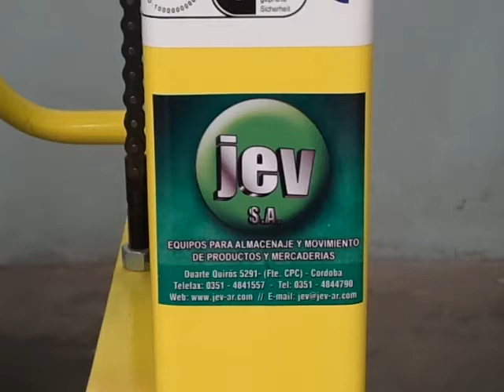JEV Apilador Manipulador y Rotador de Tambores Modelo YTD35: Capacidad 350Kg. Elevación 2500mm.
Apilador Manipulador y Rotador de Tambores. Elevación y Desplazamiento Manual. Doble accionamiento de bomba, por pedal y manija. Para más información técnica visite nuestro sitio web o comuníquese con nuestra área de ventas.